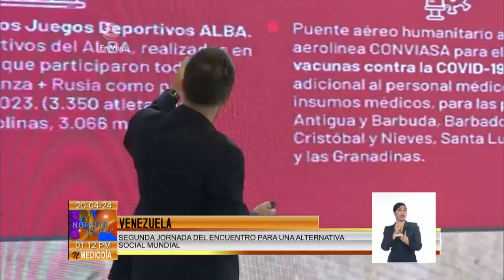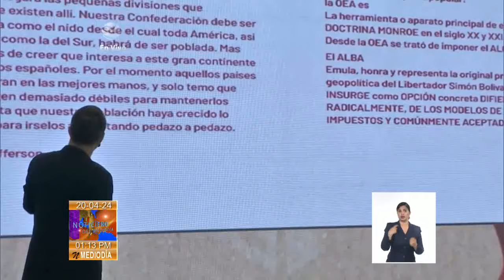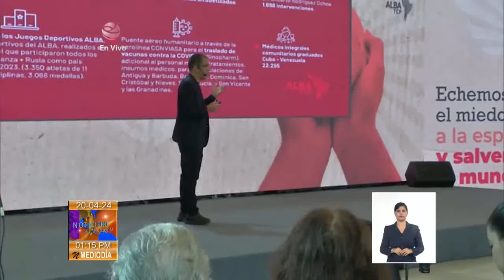Desarrollan en Venezuela Encuentro para una Alternativa Social Mundial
Durante tres días, la capital venezolana acoge el Encuentro para una Alternativa Social Mundial, un evento que aborda elementos claves para asumir la lucha por un mundo mejor y evitar un planeta bajo el yugo capitalista. Los corresponsales de Cuba, en Venezuela nos traen detalle de la segunda jornada, donde participaron varios líderes latinoamericanos, entre ellos el presidente venezolano Nicolás Maduro Moros.